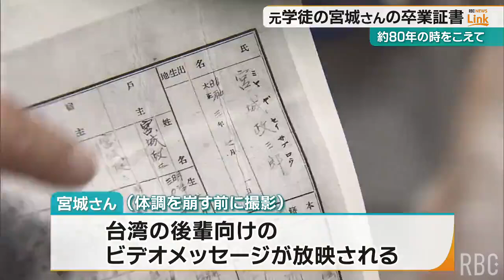沖縄戦の元学徒に78年越しの卒業証書 「学友の無念を忘れてはならない」 世界平和の文字を書き記す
沖縄戦の元学徒、宮城政三郎さんが、戦時中に疎開先の台湾で通っていた学校から78年の時をこえて卒業証書を授与されました。
太平洋戦争中、疎開先の台湾で学徒動員された宮城政三郎さんに21日、現地で通っていた高雄高級中学校から名誉卒業証書が授与されました。
2024年6月21日(金)